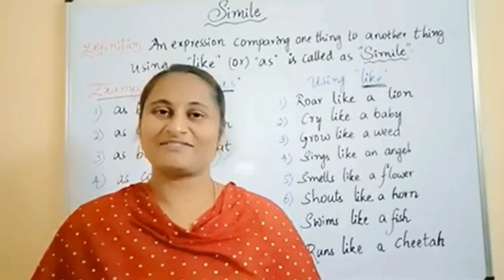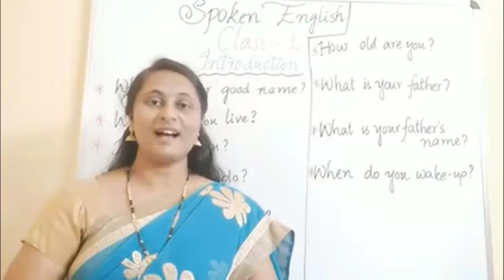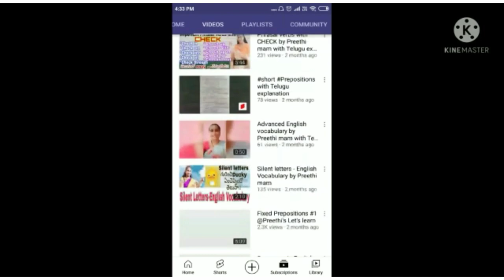3K special video.Best wishes from co-youtubers,friends,colleaguesand relatives.@Preethi'sLets learn